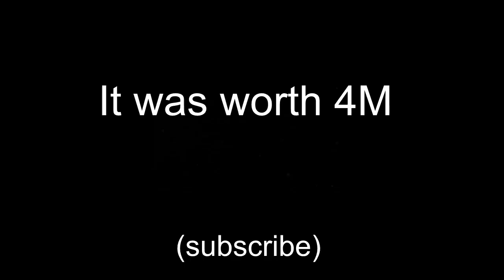When the begging actually works 💀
random vid i made ages ago